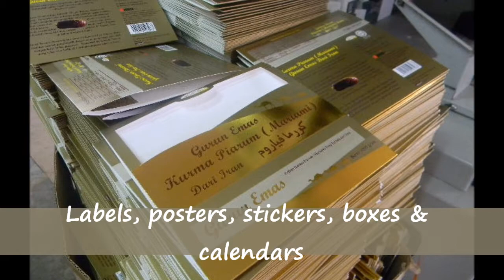Sing Ming Printing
Syarikat Percetakan Sing Ming is an experienced and reliable printing company based in Kota Bharu Kelantan. Established since 1972, Sing Ming does a lot more than just printing. Sing Ming makes commitments to the customers; a commitment to service, a commitment to technology, and a commitment to providing the best solutions for the customers visual presentation needs.

Sing Ming is your expert on;
Graphic designing, color separation house, packaging, desktop publishing, offset & digital printing. Products include magazines, books, calendars, annual reports &promotion materials such as posters, stickers, brochures, flyers, pamphlets, catalogs, letterheads, newsletters, bills, receipts, invoices etc.

Call Sing Ming today for more details!